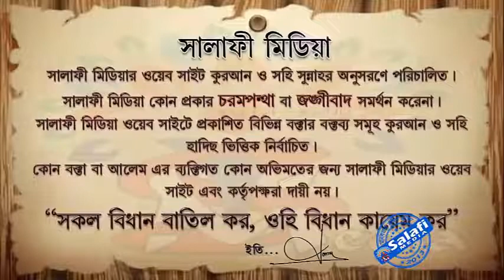বিনা হিসেবে কারা জান্নাতে যাবে ᴴᴰ┇ শাইখ হারুন হুসাইন হাফি